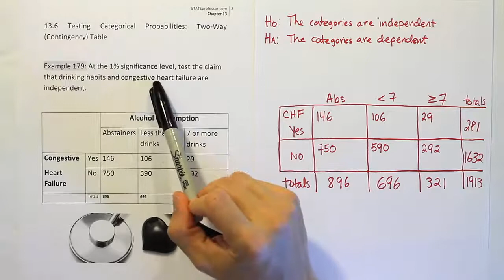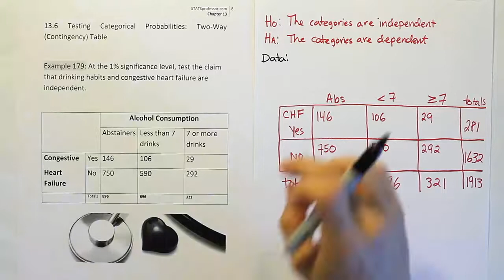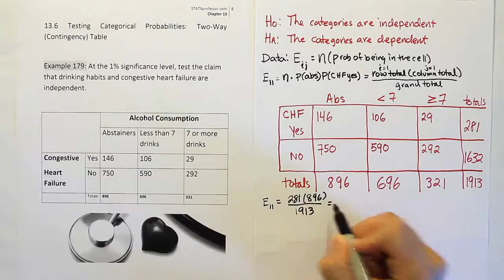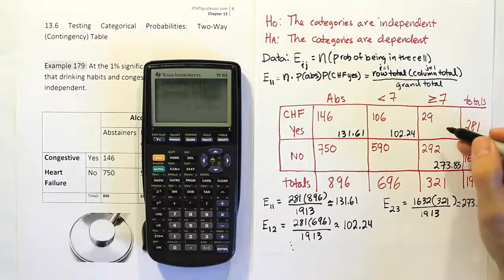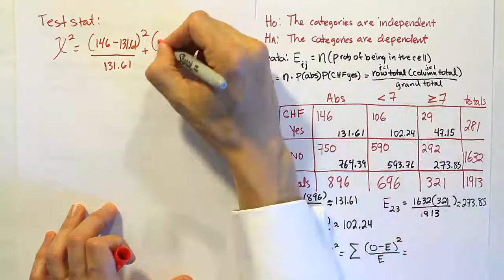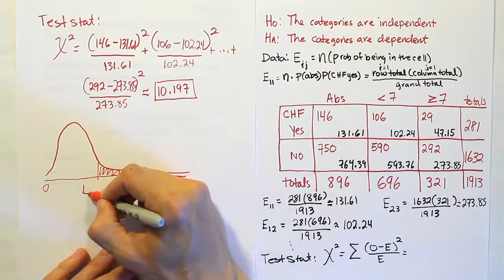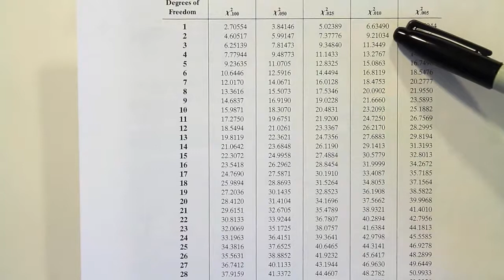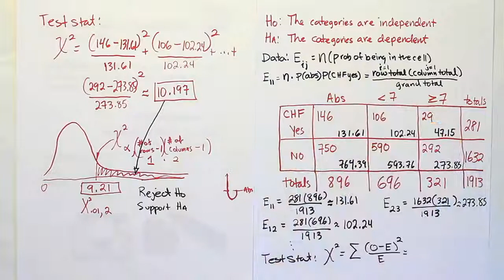Testing Categorical Probabilities: Two-Way Table (chi-square test of independence), Example 179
In this video, we demonstrate how to conduct a chi-square test of independence. We calculate the expected values for a two-way contingency table under the assumption that the two categories are independent, and we calculate the test statistic by hand. We define the degrees of freedom for the test, and we demonstrate how to use a typical chi-square table to find the chi-square critical value.
This video is part of the content available for free